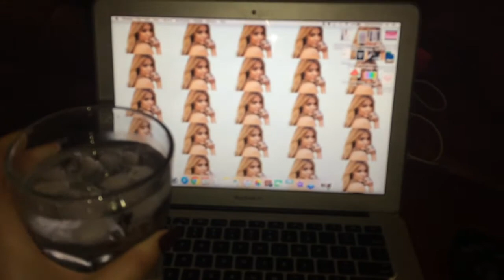Morning Routin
HELLO!!

Welcome Everyone, i'm trying to post on every Thursday so hope you enjoy My Morning Routine.

Editting: Gabriella

Filming: Gabriella